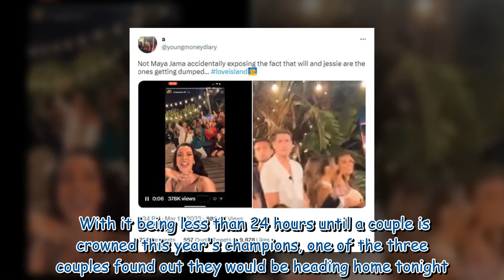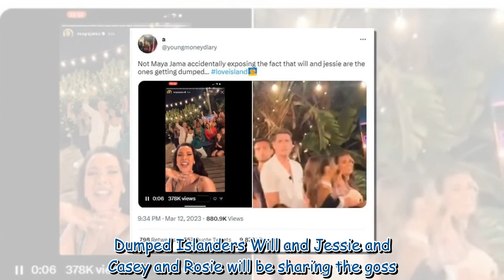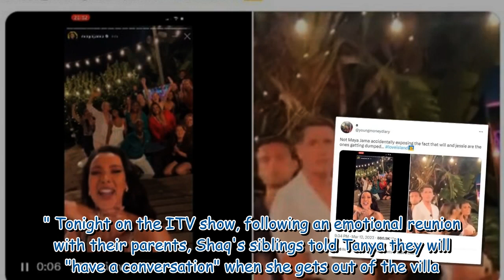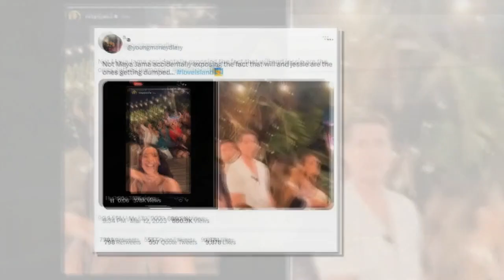Maya Jama upsets Love Island fans as she spoils couple exit